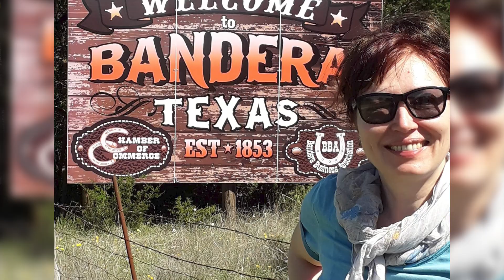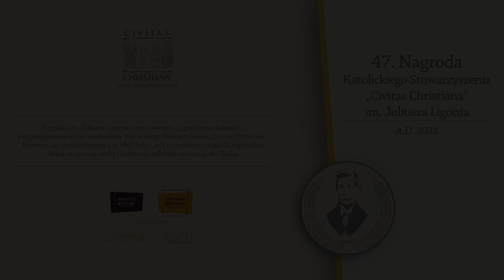Dagmara Drzazga laureatką 47. Nagrody J. Ligonia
Dagmara Drzazga laureatką 47. Nagrody Katolickiego Stowarzyszenia "Civitas Christiana" im. Juliusza Ligonia za całokształt pracy filmowej, w szczególności za upamiętnienie postaci bł. Jana Machy.